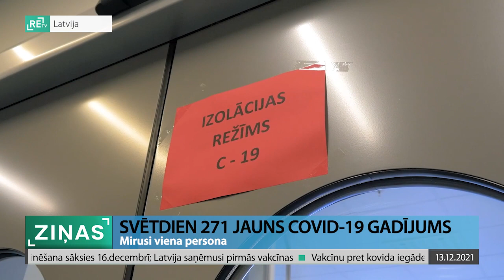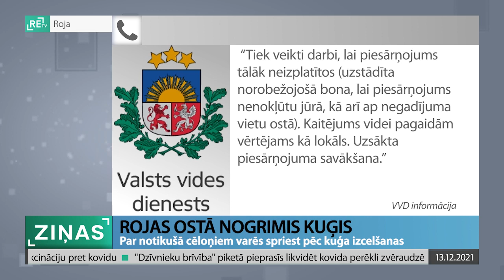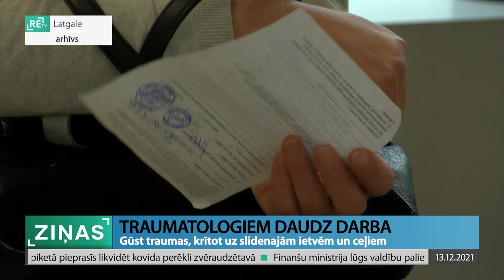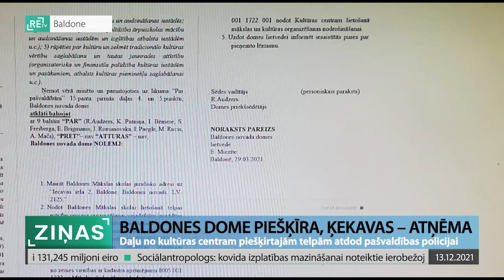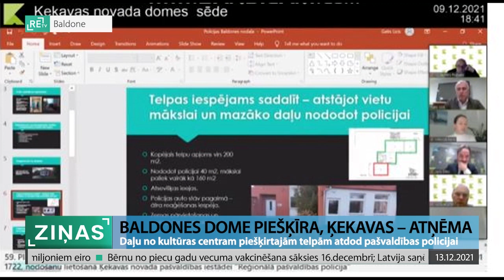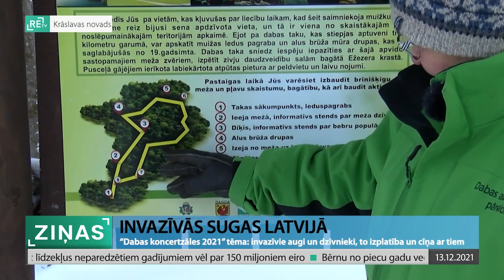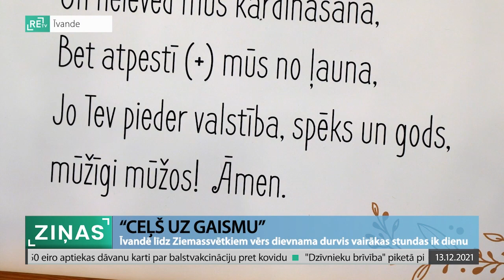ReTV Ziņas 19.00 (13.12.2021.)